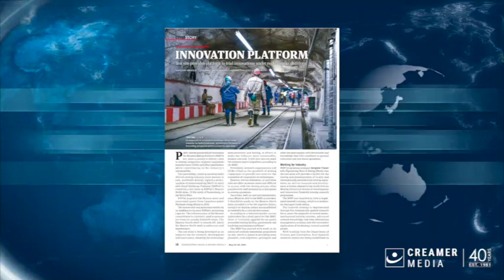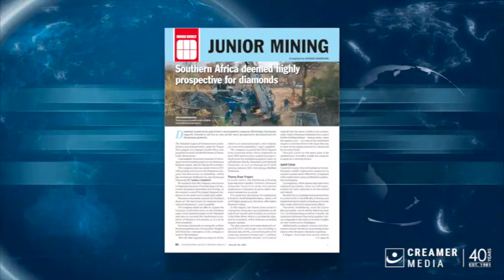Magazine round up | 20 May 2022